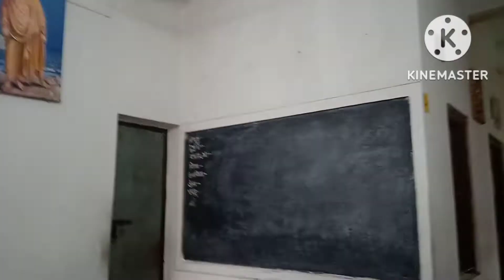aj akta notun video niyalm tmra dekho. ☺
daliy vlog
prithvi daily vlog
vlog